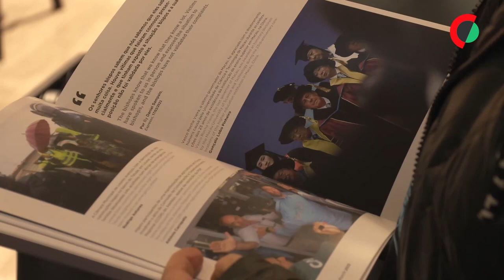Lusa apresenta anuário 2023 que chega às livrarias pelo terceiro ano consecutivo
A Lusa apresentou hoje, em Lisboa, o seu anuário de 2023, editado pela Alêtheia, que chega às livrarias pelo terceiro ano consecutivo com o objetivo de resumir o ano e divulgar uma parte do trabalho dos jornalistas da agência.